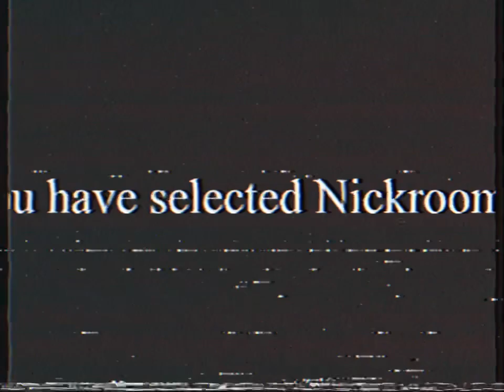Nick_Anti_Piracy.mp4